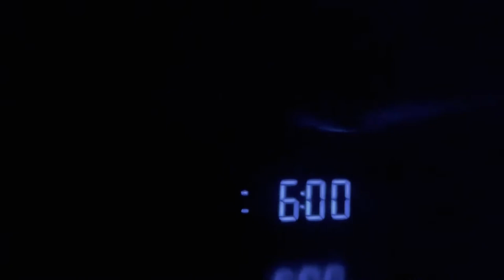Mirror - An H2O4 Short Film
As Halloween draws near, a town is plagued by a mysteriously unfindable killer. A small family, divided over how to handle the threat, become the next targets of the attacker...
MIRROR
Written and Directed by Brandon Hancock
Story by Brandon Hancock and Kyle Maurice

Starring
DYLAN YARBROUGH
JULIE HANCOCK
and MICHAEL E. HANCOCK
with MICHAEL McKINNEY

Body Double TYLER HANCOCK

Casting by Brandon Hancock
Edited by Kyle Maurice
Cinematography by Brandon Hancock
Visual Effects by Kyle Maurice
Original Score by Brandon Hancock

Filmed in Houston, Texas
Post Production completed at KCHS Studios

A BRANDON HANCOCK Film
An H2O4 PRODUCTIONS Film
H2O4 Productions 2022